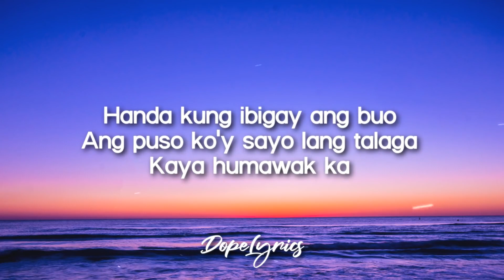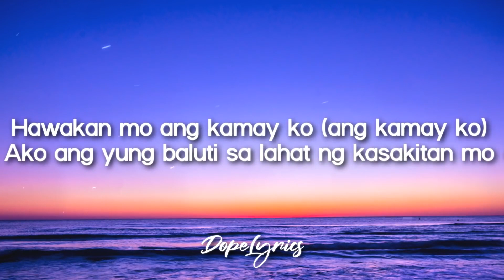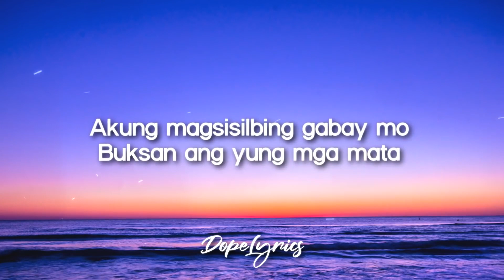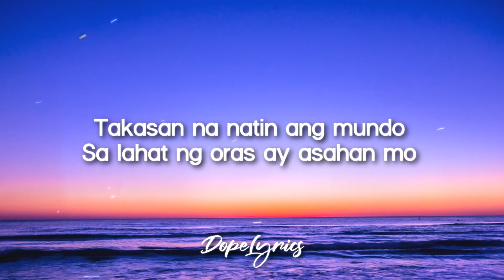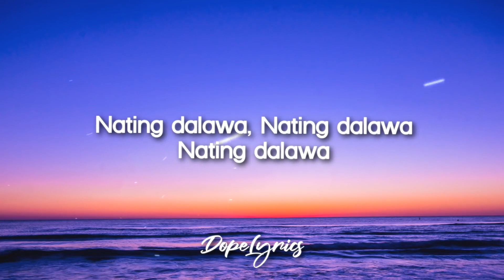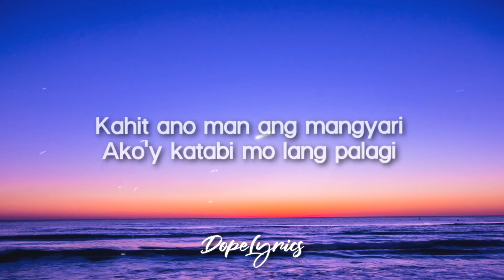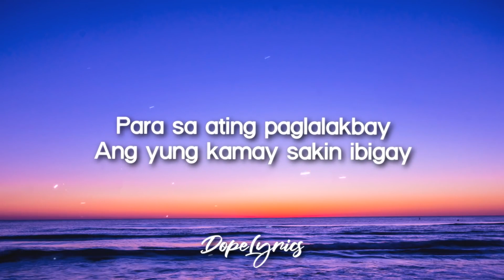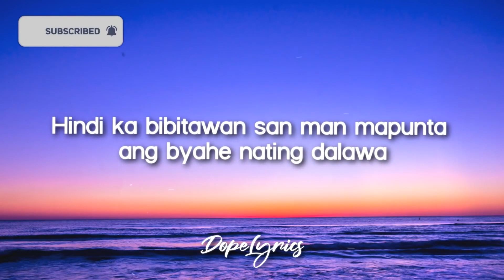Byahe - John Roa (Lyrics)